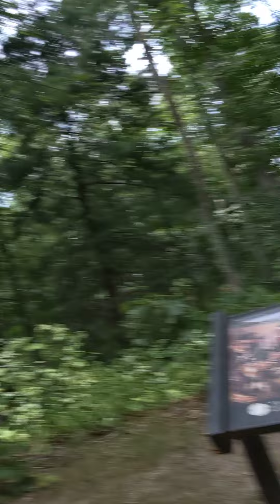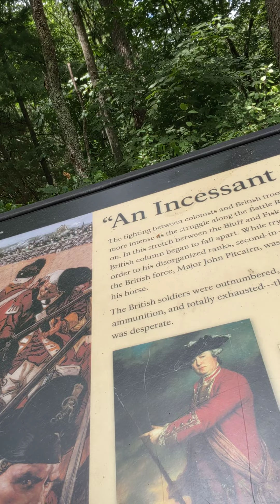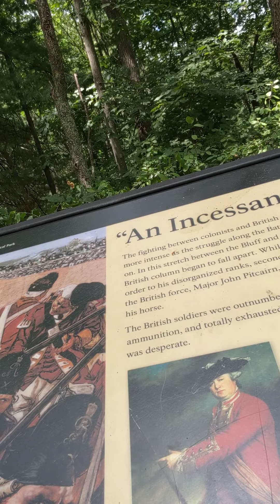the Minute Man historical trail Lexington, Ma. (sorry with close up using my phone)